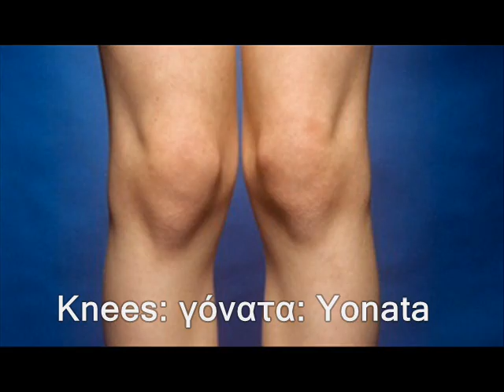head shoulders knees and toes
Greek words for Head shoulders knees and toes